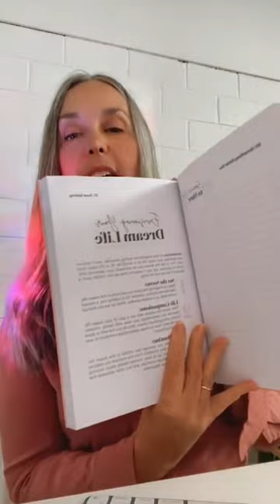Mind OVER Matter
Is todays topic for Miracle Mindset Membership

Like Minded Community
Discussions
Somatic techniques
Conscious teachings
Interviews with professionals
Discounts on services and products
Fb Group for chatting
Resources in the EKa Sanctuary Portal that are add to every week
Monthly group coaching calls first Wednesday of the month

If you would like a trial today at 9am shoot me a Dm NOW

Or join for $44 per month which is less than $11 per week ❤️

You are so worthy of a conscious community.

Much love
MIchelle x